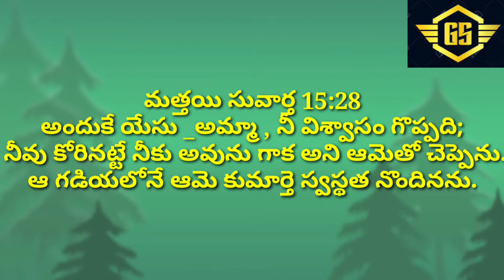//అనుదిన దైవ ప్రేమ//మత్తయి సువార్త 15:28 Bro G Samuel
Horeb Burning bush
 prayer house nandikotkur
 kurnool district AP.